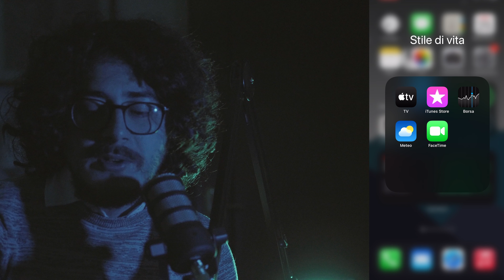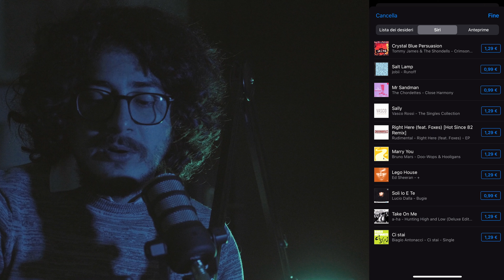come RIPESCARE le CANZONI fatte TROVARE a SIRI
Sicuramente ti sara ricapitato di ascoltare quel brano che non ricordi il nome oppure vuoi sapere come si chiama, ma per rapidità chiediamo a Siri di riconoscerlo per noi, e poi come facciamo a poter salvare il nome oppure ricordarci il nome di quel brano?... oggi vediamo come è semplice poter andare a ripescare e a ritrovare tutti i brani che abbiamo fatto riconoscere a siri tramite la nostra ricerca vocale "ehi siri, che canzone è questa?"

Per Sostenermi o Ringraziarmi se ti fa piacere puoi pagarmi un caffè, e te ne sarei grato qui